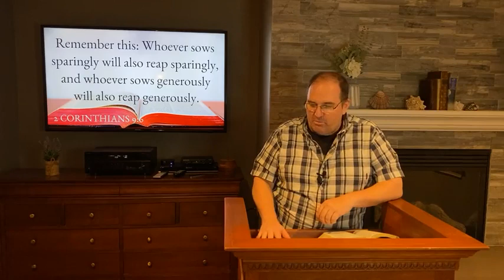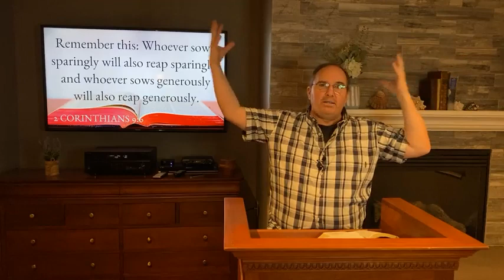“Honor & Privilege to Give” 1 Chronicles Chapter 29